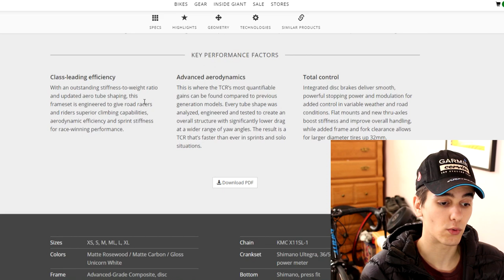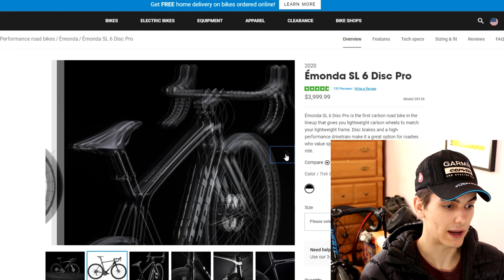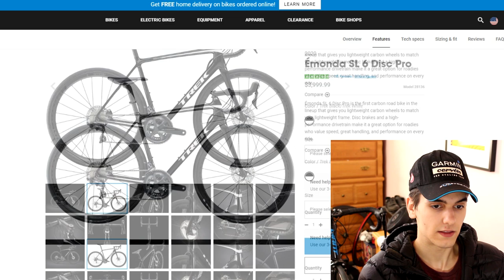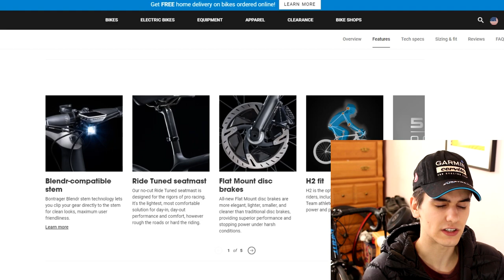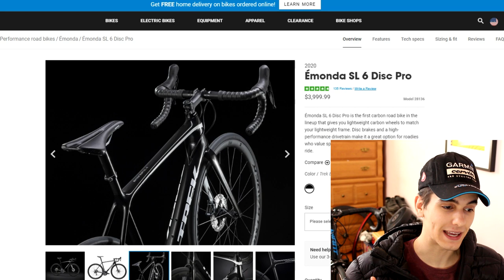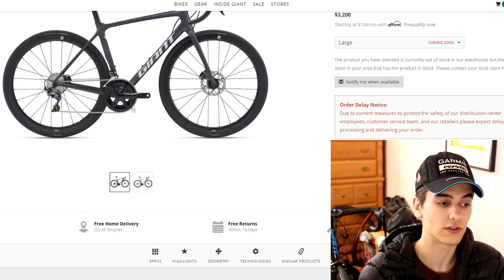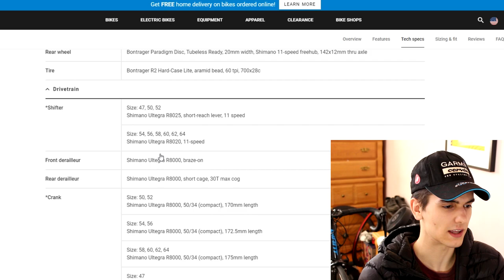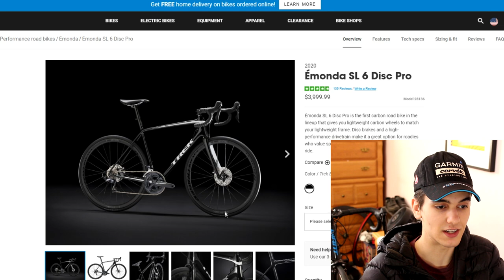Giant TCR VS Trek Emonda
Hey guys, lepedaler coming with a very informative video comparing the Giant TCR to the Trek Emonda.